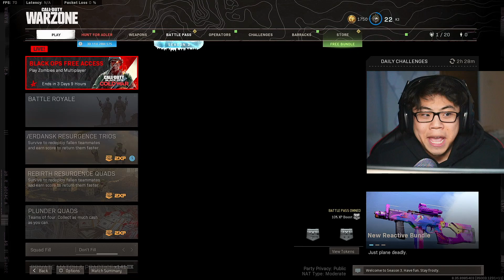THIS IS A HUGE PROBLEM 🤦‍♂️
THIS IS A HUGE PROBLEM 🤦‍♂️ (Best Shotgun Class Setup in Warzone)

IMPROVE your Call of Duty Gameplay using FOCUS!

Use Code "K3" for all Scuf Purchases!

By increasing the damage range and fire rate of the Streetsweeper, you can transform this regular shotgun into one of the best close quarters weapons in the entire game. Unlike the other Call of Duty Cold War guns, the Streetsweeper is fully automatic – making it the fastest shotgun from Cold War Warzone!

ALL Gaming Chairs and Desks Here!